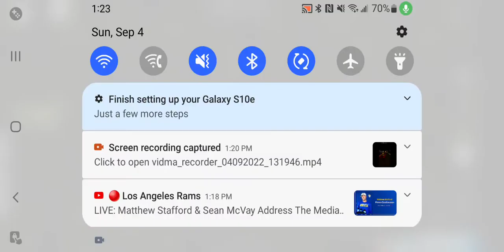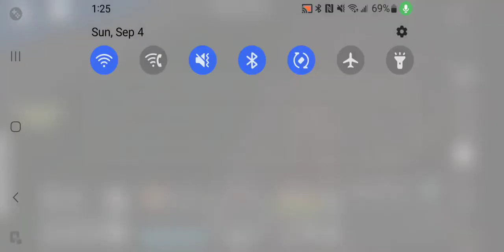2 clips of a Amtrak leaving station in roblox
sorry for lack audio wind noises.